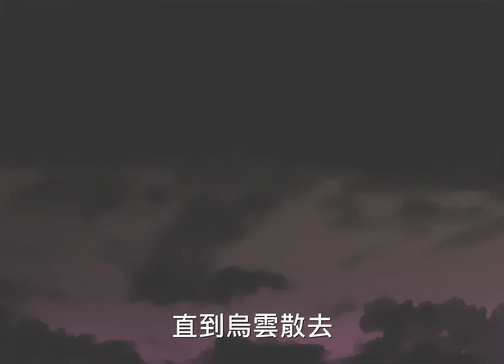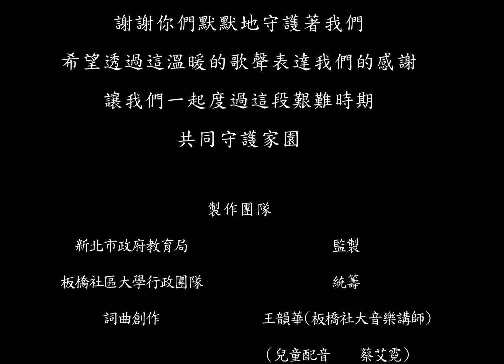呼吸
這是板橋社大團隊及講師群製作的MV。謹以此片，向前線的醫護人員，以及維持我們基本生活的第一線工作者致敬。

製作團隊
監製／新北市政府教育局
統籌／板橋社區大學行政團隊
詞曲創作／王韻華（板橋社大音樂課程講師）
兒童配音／蔡艾霓
繪圖創作／黃麟貴、周芷淇（板橋社大藝術課程講師）
影音創作／張漢平（板橋社大資訊課程講師）